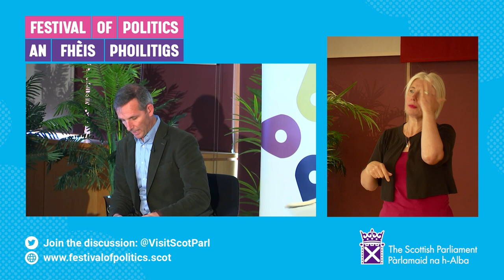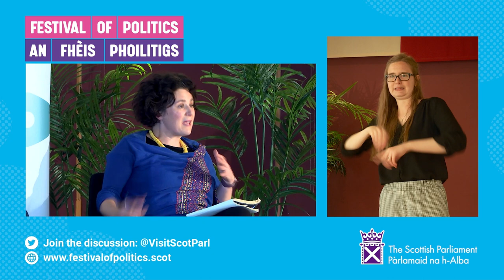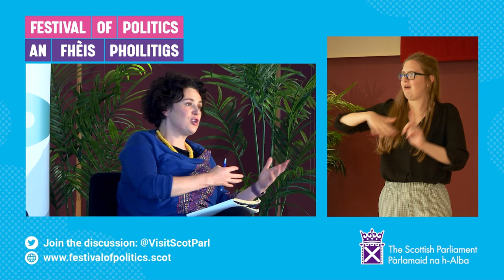Festival of Politics 2023: How to disagree agreeably (BSL) - 9 August 2023